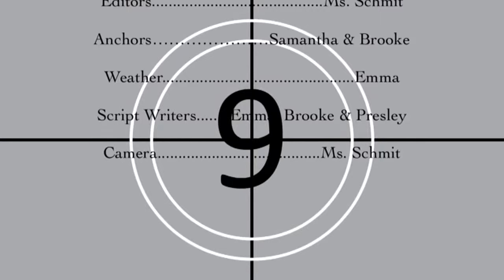Sleepy Eye Pride News April 21st